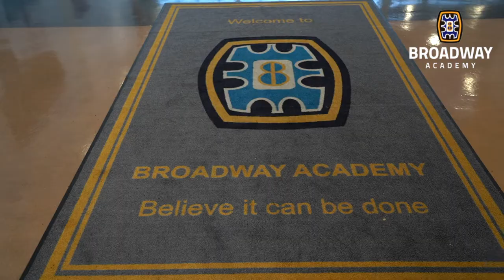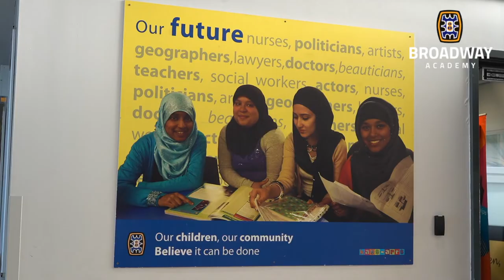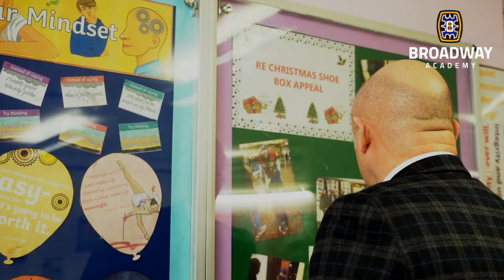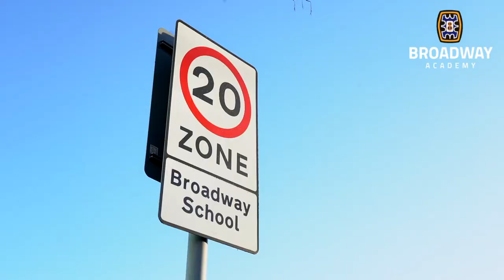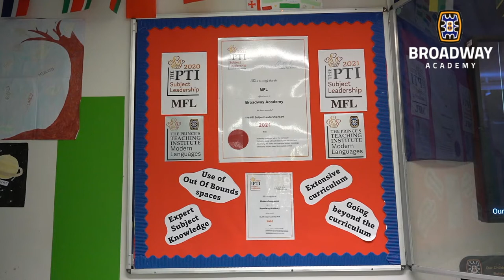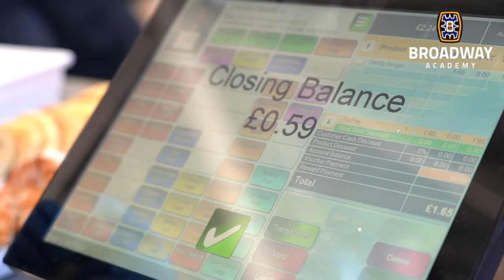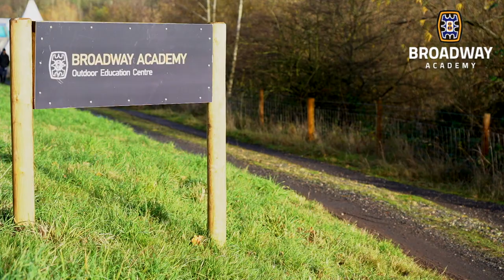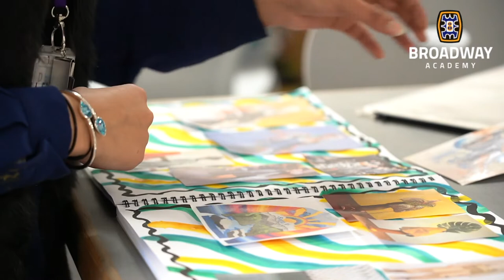Educational - Broadway Academy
At Broadway Academy, we provide a safe, caring, and inspirational learning environment based on excellent learning, exceptional pastoral support, and a stunning co-curricular program. We have created a special ethos at Broadway that visitors often notice when they visit. Our school motto is “Our Children, Our Community, Believe it can be done”